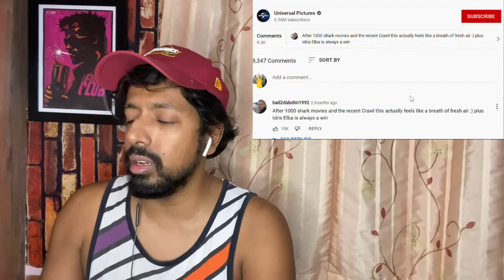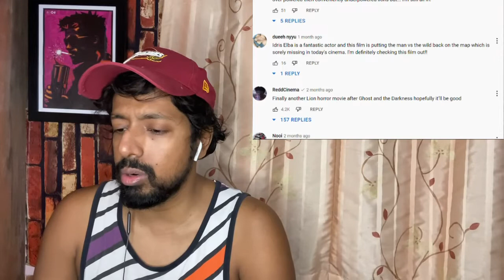Beast/ Trailer/ Reaction/ Idris Elba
reaction, priyank, trailer, reactionvideo, reactionvideos, reactions